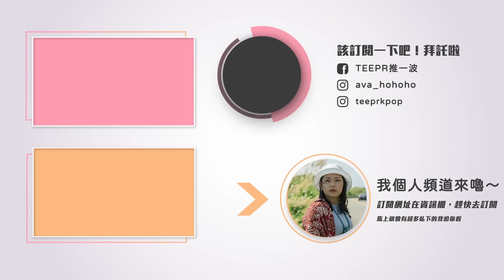志效後台忘關麥 對話全曝光？Jin 褲子拉鍊忘記拉就上台！盤點7組KPOP偶像超好笑失誤片段－TWICE／BLACKPINK／BTS／MAMAMOO／ITZY／少女時代／Red Velvet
大家應該都有看過自家愛豆不小心的小失誤吧？
但是你看過自己爆料失誤的偶像嗎？
沒錯，我們今天要來推一波的就是 TWICE互相爆料的失誤特輯

【COFFEE CUP 咖啡杯藍牙喇叭】
輸入大寫「TEEPR」就有機會享有現折$200的優惠呦～